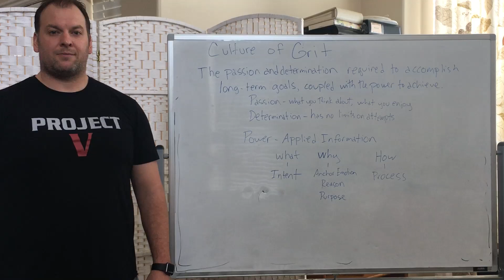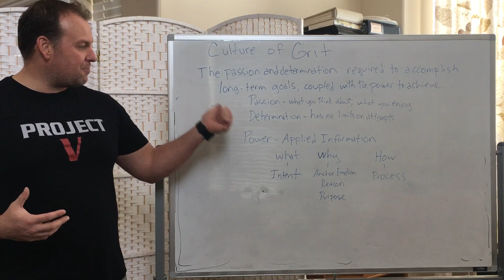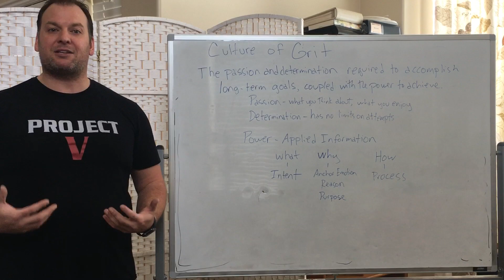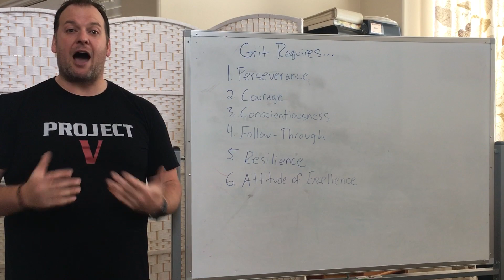A Culture of Grit